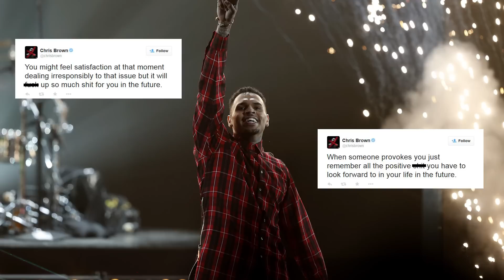A-List Insider: Lionel Richie to play Glastonbury, Chris Brown gives advice to would-be wife beaters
In this week's A-List Insider:

Lionel Richie to play Glastonbury 2015, Chris Brown advises fans against violence and Victoria Beckham wins best brand at the British Style Awards.

Lionel Richie to play at Glastonbury

It is official! Lionel Richie will play at the Glastonbury Festival in 2015.

Organisers have confirmed that he motion legend, who brought us hits like Three times a lady and easy like a Sunday morning, will be doing his thing on 28 June set on the famed Pyramid stage.

He is the first confirmed act and it look like he can't wait to perform for his UK fans.

"It has a phenomenal history and the alumni of artists who have previously played is incredible so I'm honoured to be joining that club."

"It will be a really special moment for me and I can't wait to share it with everyone.

First Dolly Parton and now Lionel Richie. Can't wait to see what other old school acts will turn up at the festival.